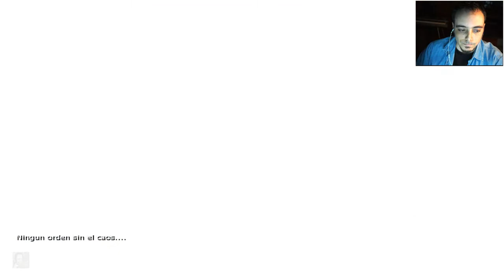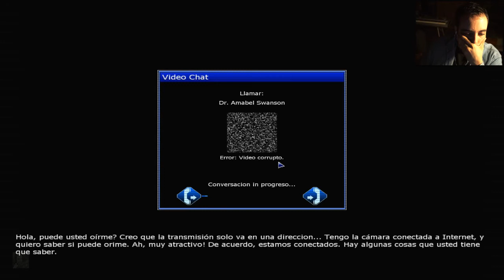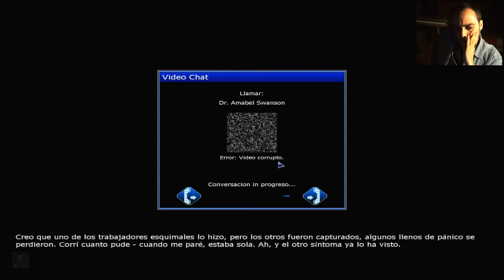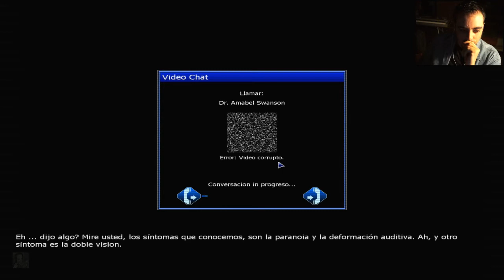Penumbra: Black Plague | Let's Play 2.0 en Español | Episodio 3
IMPORTANTE:
Episodio cada DOS o TRES días! Me falta y me faltará tiempo hasta nuevo aviso!

Muchas gracias por pasaros por este episodio de esta serie tan especial que és Penumbra: Black Plague

Continuando con la historia dejada en Penumbra: Overture, seguimos con Philip. Nos despertamos encerrados en una pequeña habitación de un refugio. Tras encontrar una forma de escapar de su prisión, encontramos algunos indicios de que nuestro padre Howard podría estar vivo en éste laboratorio subterráneo. Sin embargo, también descubrimos que podríamos no estar sólos en este hostil mundo subterráneo...

Durante nuestra exploración a través de las instalaciones, también tenemos que enfrentarnos a voces dentro de nuestra cabeza mientras evitamos trampas y criaturas infectadas que quieren matarnos.

Sandford